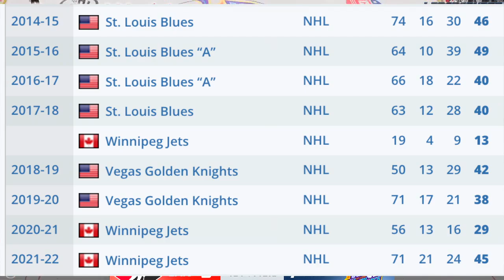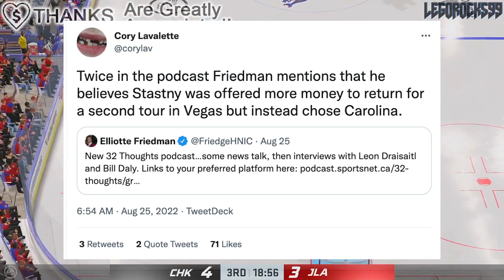Paul Stastny REJECTED The Vegas Golden Knights FOR CHEAPER DEAL W/ Carolina Hurricanes: WHY? (NHL)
Let's talk about former Winnipeg Jets centre Paul Stastny, and how, according to Elliotte Friedman, he rejected a contract with the Vegas Golden Knights in favour of a cheaper deal with the Carolina Hurricanes.

The 2022 NHL Draft 1st Round went as follows:

1st) Montreal Canadiens, Juraj Slafkovsky
2nd) New Jersey Devils, Simon Nemec
3rd) Arizona Coyotes, Logan Cooley
4th) Seattle Kraken, Shane Wright
5th) Philadelphia Flyers, Cutter Gauthier
6th) Columbus Blue Jackets (from Chicago Blackhawks), David Jiricek
7th) Chicago Blackhawks (from Ottawa Senators), Kevin Korchinski
8th) Detroit Red Wings, Marco Kasper
9th) Buffalo Sabres, Matthew Savoie
10th) Anaheim Ducks, Pavel Mintyukov
11th) Arizona Coyotes (from San Jose Sharks), Conor Geekie
12th) Columbus Blue Jackets, Denton Mateychuk
13th) Chicago Blackhawks (from New York Islanders), Frank Nazar
14th) Winnipeg Jets, Rutger McGroarty
15th) Vancouver Canucks, Jonathan Lekkerimaki
16th) Buffalo Sabres (Vegas Golden Knights), Noah Ostlund
17th) Nashville Predators, Joakim Kemell
18th) Dallas Stars, Lian Bichsel
19th) Minnesota Wild (from LA Kings), Liam Ohgren
20th) Washington Capitals, Ivan Miroshnichenko
21st) Pittsburgh Penguins, Owen Pickering
22nd) Anaheim Ducks (from Boston Bruins), Nathan Gaucher
23rd) St. Louis Blues, Jimmy Snuggerud
24th) Minnesota Wild, Danila Yurov
25th) Chicago Blackhawks (from Toronto Maple Leafs), Sam Rinzel
26th) Montreal Canadiens (from Calgary Flames), Filip Mesar
27th) San Jose Sharks (from Carolina Hurricanes via Arizona Coyotes and Montreal Canadiens), Filip Bystedt
28th) Buffalo Sabres (from Florida Panthers), Jiri Kulich
29th) Arizona Coyotes (from Edmonton Oilers), Maveric Lamoureux
30th) Winnipeg Jets (from New York Rangers), Brad Lambert
31st) Tampa Bay Lightning, Isaac Howard
32nd) Edmonton Oilers (from Colorado Avalanche via Arizona Coyotes), Reid Schaefer